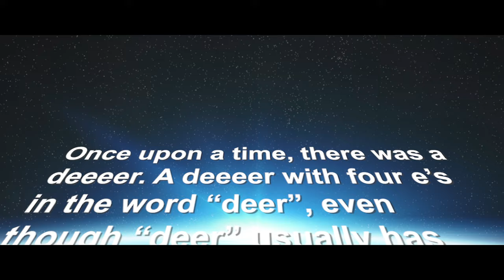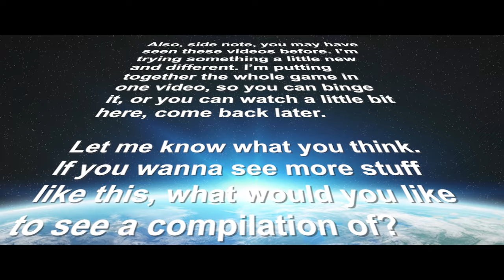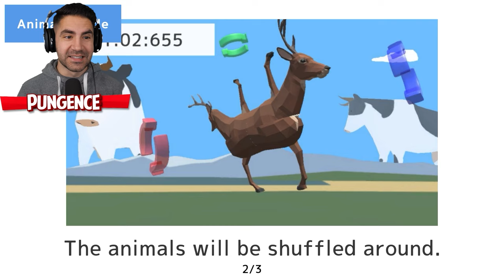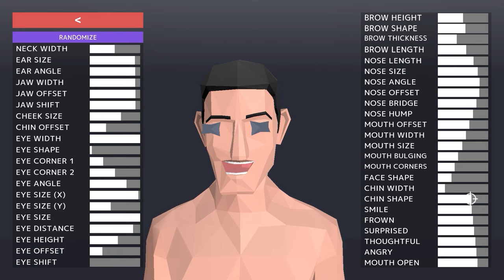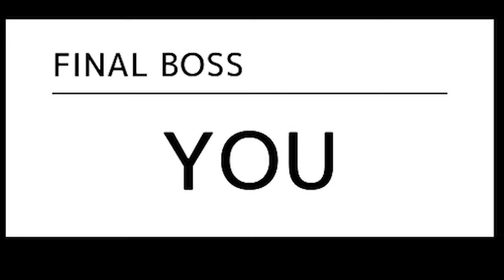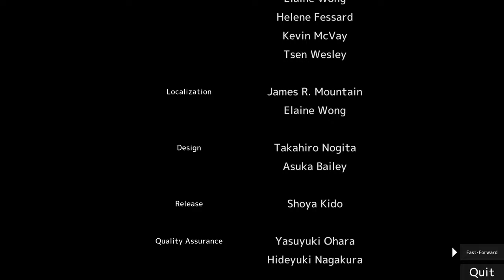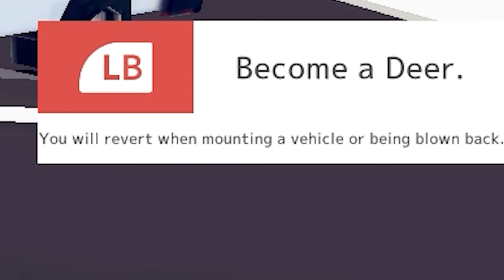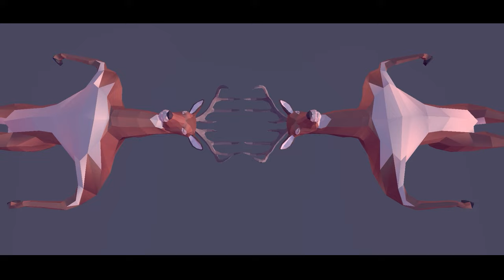DEEEER SIMULATOR - Full Game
Deeeer Simulator gameplay! Deeeer Simulator is a funny open world destruction game, where you play as a deer, and you increase your wanted level and survive the sheep, polar bear, and bunny rabbit police. There's also a giant koala bear!

Here is a description of Deeeer Simulator by its developers Naspapa Games: DEEEER Simulator: Your Average Everyday Deer Game is a game planned to be made available on Steam in which you take on the role of the main character: a deer. Run around town freely taking advantage of the main character's deer-specific attributes, such as your stretchy neck and your stabby antlers!

Put simply, Deeeer Simulator is a "Slow-Life Town Destruction Game". You can spend your days enjoying a nice, relaxed frolic here and there together with the other animals around town, or you can choose to relieve some stress and absolutely destroy the town and everything in it. Of course, if you choose the destructive route, you may end up being chased down by police and meeting a tragic end!

Smash through everyday life in an unassuming town to unleash the true power of the deer!

I hope you guys enjoyed this Deeeer Simulator gameplay! You're awesome! :D